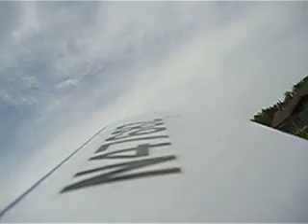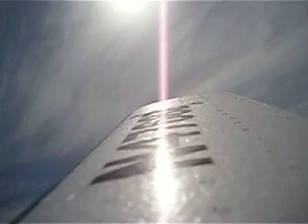Super Cub LP with onboard camera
Flying with a low def camera cause I was too scared to put my Android phone on it. Don't bother watching the last minute. I couldn't just run and get the plane I had to grab my sons stroller first!